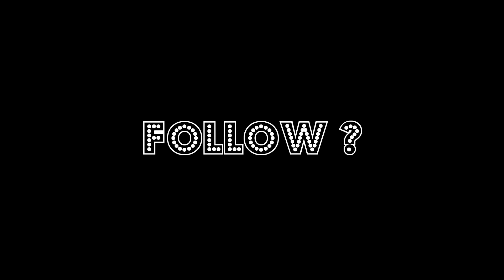NBA 2K15 - 2 Codes Vestiaire : 1000 VC + Cadeau gratuit (Free Locker code surprise)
2 locker codes (codes vestiaire) gratuit pour NBA2K15 : 1000 VC + SURPRISE pour le départ des Play Off NBA.
Alors de la chance dans la surprise ? Dis le moi dans les commentaires !